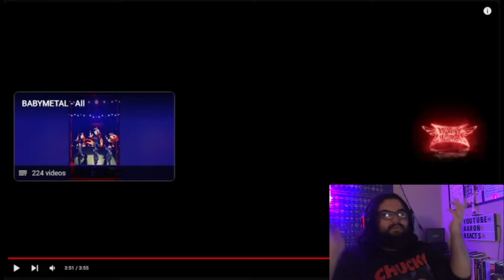BABYMETAL DA DA DANCE, MAYA MV REACTION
Welcome to a new BABYMETAL MV reaction another 2 in 1 today I have reacted too da da dance and maya these were really good songs that to me have a workout or adventurous vibe to it

Now on Threads: I'm on Threads as @apollo_irl2498. Install the app to follow my threads and replies.